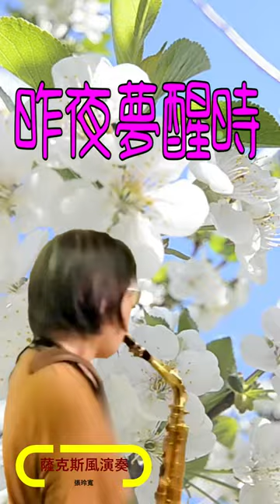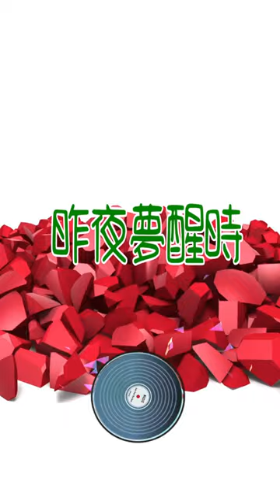薩克斯風演奏~昨夜夢醒時